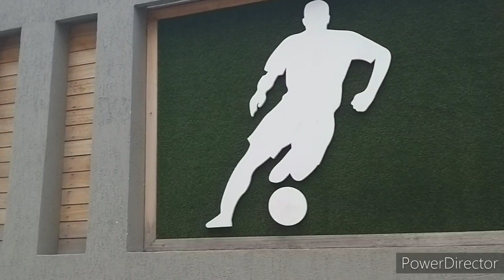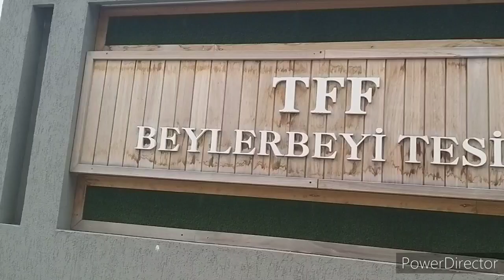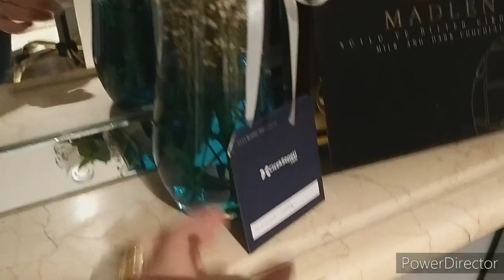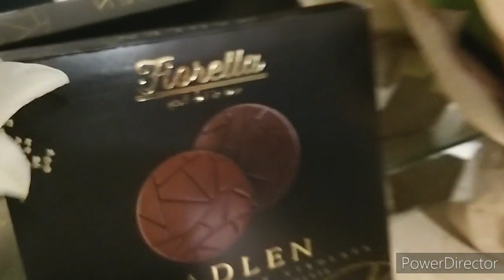ТУРКИ ,ПОКЛОННИКИ УКРАИНКА НЕ ЗНАЕТ ОТ КОГО ПОДАРКИ //ПРИНОСИТ КУРЬЕР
Стамбул  как поздравляют мою дочь  с открытием  салона  Турецкие граждане  даже не друзья  просто поклонники  восхищаются моей дочери  ,как она  в такое трудное время  смогла сделать  ремонт  когда был карантин я делюсь этим видео  это моя ГОРДОСТЬ  и счастье  моя дочь